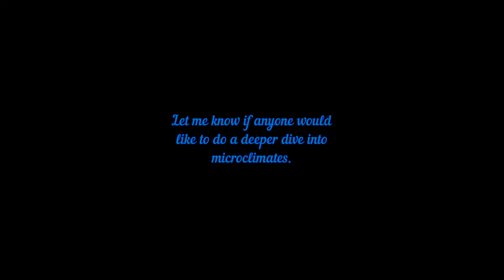Microclimate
A short video on Microclimate.
Let me know if yall would like a more in-depth video on what are and how to use microclimates.

Things I use from Amazon list.

Here is the link for the hydroponics system that I am using.

Here is the link to the dump cart that I use.

This is to help keep moisture in the soil.

Military folding camping shovel.

400 gallon grow bags

And some of the music is from the YouTube music library.

The rest of the music is from Movavi video editing software